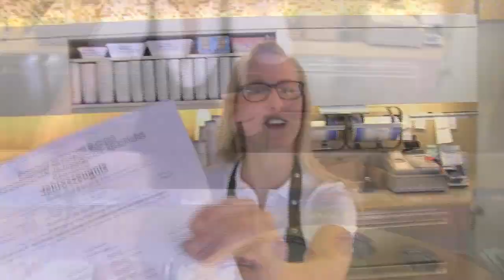Sarcletti Zeugnis-Eisaktion 2012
Die Münchner Schulkinder konnten sich den heutigen Start in die Sommerferien bei Sarcletti am Rotkreuzplatz versüßen lassen. Gegen Vorlage des Zeugnisses gab es kostenloses Arabella-Eis. Der Ansturm war dementsprechend groß.